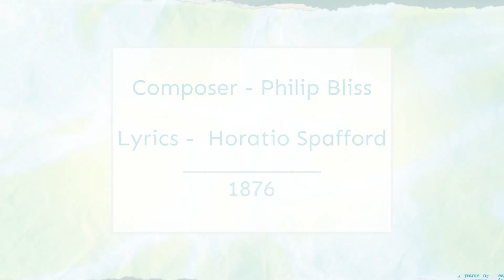Ryan Cummings & Kate Carroll - It Is Well With My Soul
Recorded January 29, 2023 at Walker Hill in Griffin, Ga.